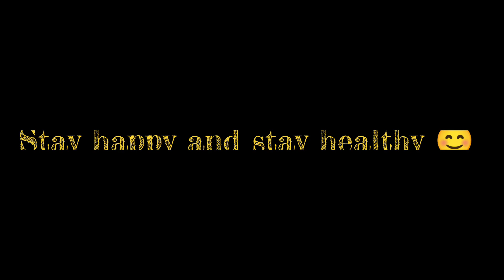#145 ek gadbad hogaye aaj 🤪😜